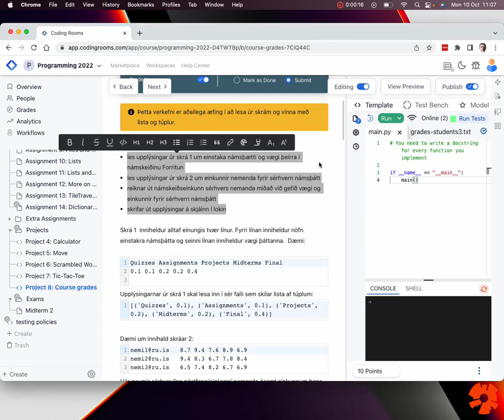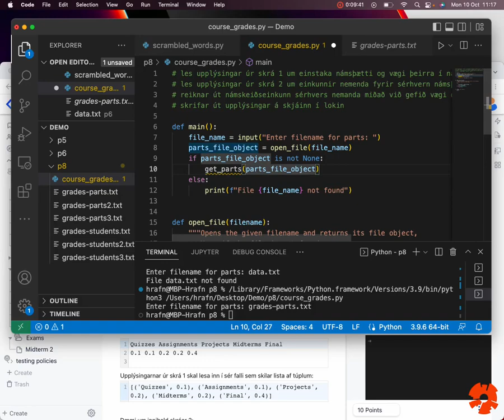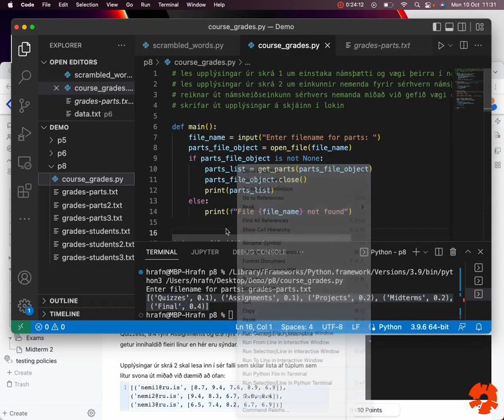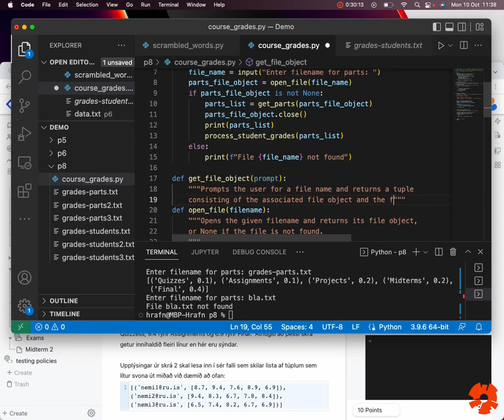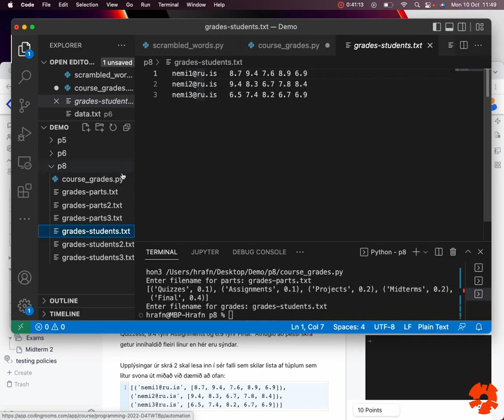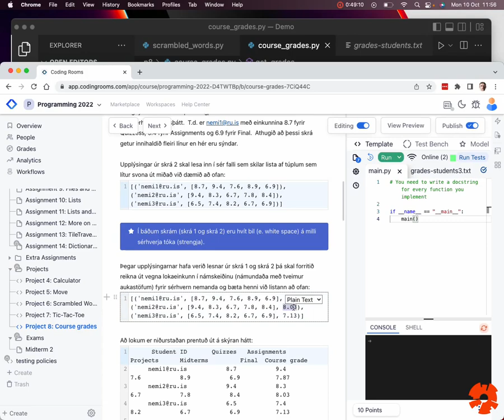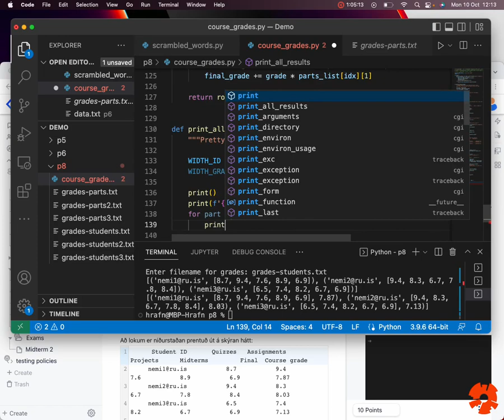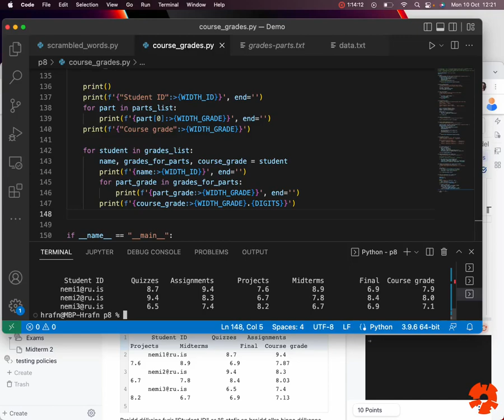Project 8: Course grades